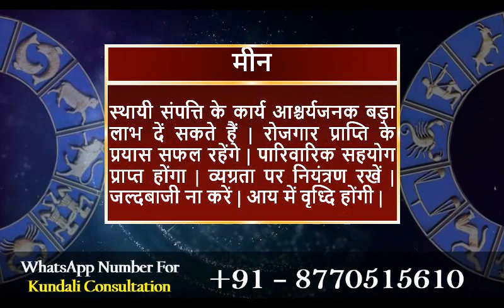आज का राशिफल 10 जून 2020 | Today's Horoscope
मेष राशि :- पार्टी व पिकनिक का कार्यक्रम बन सकता हैं | रचनात्मक कार्यक्रम सफल रहेंगे | पठन,पाठन व लेखन आदि के कार्य में ध्यान लगेंगा | कारोबार अच्छा चलेंगा | व्यस्तता के चलते थकान हो सकती हैं | नए विचार मन में आयेंगे |

वृषभ राशि :- वाणी पर नियंत्रण रखें | दूसरों से अधिक अपेक्षा ना करें तथा दूसरों के कार्य में दखल ना दें | भावना में बहकर कोई निर्णय ना लें | दौड़धूप रहेंगी | कोई बुरी सुचना प्राप्त हो सकती हैं | शत्रु सक्रीय रहेंगे |

मिथुन राशि :- मित्रों तथा रिश्तेदारों की सहायता कर पाएंगे | सामाजिक प्रतिष्ठा में वृध्दि होंगी | नए कार्य मिल सकेंगे | भाग्य का साथ रहेंगा | नौकरी में कोई नया कार्य कर पाएंगे | अधिकारी प्रसन्न रहेंगे | व्यय होंगा |

कर्क राशि :- उत्साहवर्धक सुचना प्राप्त होंगी | भूले-बिसरे साथियों से मुलाकात होंगी | छोटी-मोटी यात्रा हो सकती हैं | कोई बड़ा काम करने की इच्छा जागृत होंगी | दुष्टजन हानि पहुंचा सकते हैं | कारोबार अच्छा चलेंगा |

सिंह राशि :- किसी लंबी यात्रा का कार्यक्रम बन सकता हैं | बेरोजगारी दूर करने के प्रयास सफल रहेंगे | भेंट व उपहार की प्राप्ति की संभावना हैं | शेयर मार्केट व म्युचुअल फंड लाभदायक रहेंगा | किसी बड़ी समस्या से छुटकारा मिल सकता हैं |

कन्या राशि :- रचनात्मक कार्य सफल रहेंगे | पार्टी व पिकनिक का कार्यक्रम बन सकता हैं | मनपसंद भोजन का आनंद प्राप्त होंगा | नए विचार मन में आयेंगे | संगीत व चित्रकारी आदि में रूचि जागृत होंगी | व्यापार-व्यवसाय अच्छा चलेंगा |

तुला राशि :- पार्टी व पिकनिक का कार्यक्रम बन सकता हैं | कोर्ट व कचहरी के कार्य में अनुकूलता रहेंगी | नए विचार मन में आयेंगे | कारोबार अच्छा चलेंगा | शेयर मार्केट से लाभ होंगा |

वृश्चिक राशि :- क्रोध व उत्तेजना से कार्य बिगड़ सकते हैं | स्वास्थ्य का पाया कमजोर रहेंगा | कोई बुरी खबर मिल सकती हैं | मेहनत अधिक होंगी | आराम व मनोरंजन का समय नहीं मिलेंगा | शत्रु सक्रीय रहेंगे | चिंता रहेंगी |

धनु राशि :- कोर्ट व कचहरी के कार्य में अनुकूलता रहेंगी | तंत्र-मन्त्र में रूचि जागृत होंगी | समय की अनुकूलता का लाभ लें | भरपूर प्रयास करें | आय के नए स्त्रोत प्राप्त हो सकते हैं | दूसरों से अपेक्षा ना करें | स्वास्थ्य अच्छा रहेंगा |

मकर राशि :- जल्दबाजी से बचें | दूसरों के कार्य में हस्तक्षेप ना करें | वाणी में हल्के शब्दों के प्रयोग से बचें | व्यापार-व्यवसाय अच्छा चलेंगा | किसी भी अपरिचत पर अन्धविश्वास ना करें | भावना में बहकर कोई निर्णय ना लें |

कुम्भ राशि :- क़ानूनी अड़चन दूर होकर स्थिति लाभप्रद बनेंगी | किसी प्रभावशाली व्यक्ति का मार्गदर्शन प्राप्त हो सकता हैं | नौकरी में उच्चाधिकारी की प्रसन्नता प्राप्त होंगी | पारिवारिक व्यय बढ़ सकता हैं |

मीन राशि :- स्थायी संपत्ति के कार्य आश्चर्यजनक बड़ा लाभ दें सकते हैं | रोजगार प्राप्ति के प्रयास सफल रहेंगे | पारिवारिक सहयोग प्राप्त होंगा | व्यग्रता पर नियंत्रण रखें | जल्दबाजी ना करें | आय में वृध्दि होंगी |

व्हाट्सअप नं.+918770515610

Daily Horoscope
Dainik Rashifal
Horoscope
Bhavishyawani
Bhawishyafal
Daily Rashifal
Zodiac signs
Kundali matching

Mesh
Vrishabh
Mithun
Kark
Singh
Kanya
Tula
Vrishachik
Dhanu
Maker
Kumbh
Meen

Aries
Taurus
Gemini
Cancer
Leo
Virgo
Libra
Scorpio
Sagittarius
Capricorn
Aquarius
Pisce